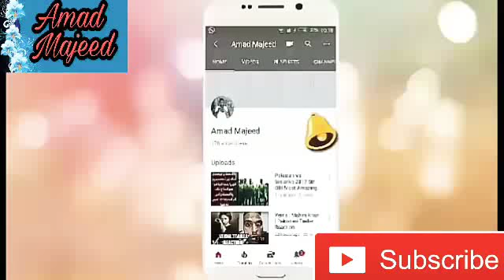Gold Official Trailer | Release Date Confirm | Akshay Kumar, Mouny Roy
Credit Links
Music in this video